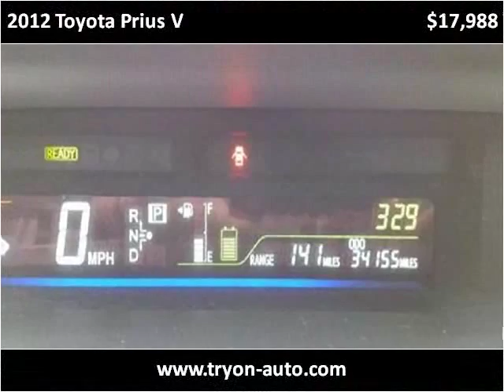2012 Toyota Prius V Used Cars Charlotte,Matthews,Gastonia,Co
This 2012 Toyota Prius V is available from Tryon Auto Mall.